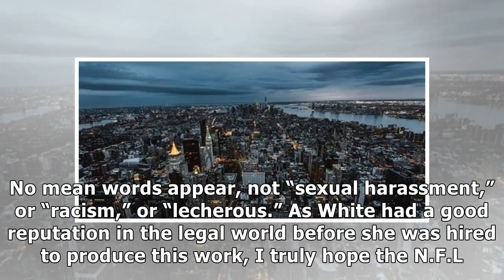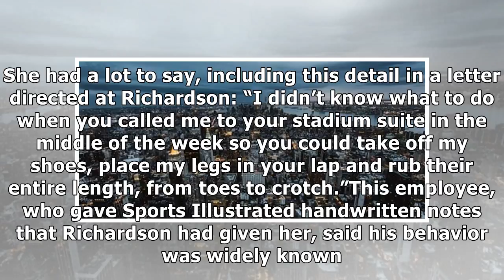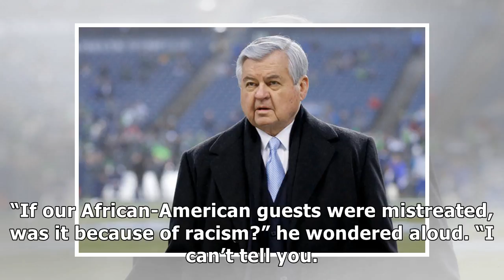✫A Toothless Investigation Slaps Jerry Richardson on the Wrist